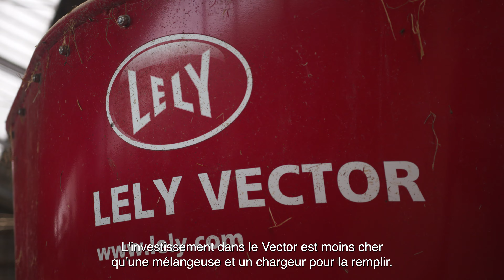Épisode 8 – Compilatie video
Dans cette dernière vidéo, nous faisons un récapitulatif des sept exploitations !